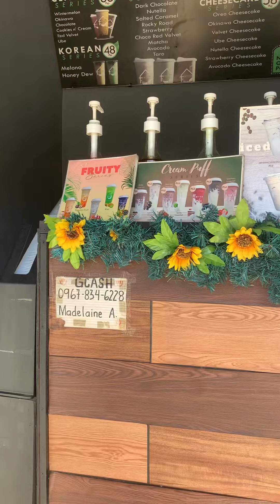master kungfu vlogs/fish ball saka mango shake at fam tea milk